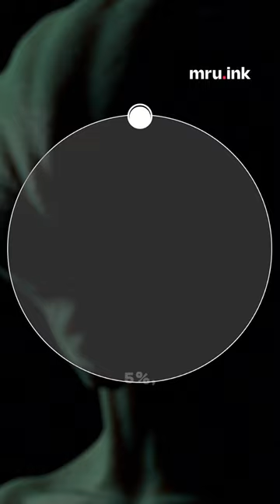What Chimpanzees are to humans is what humans are to Aliens?